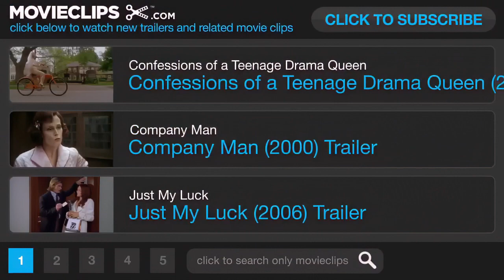Movie Trailer | Corky Romano (2001)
Corky Romano is a 2001 American mafia comedy film starring Chris Kattan, Fred Ward, Vinessa Shaw, Chris Penn, and Peter Berg. The movie was produced by Robert Simond, directed by Rob Pritts, and was written by David Garrett and Jason Ward. In the film, Kattan plays the title character, a veterinarian who is forced by his mobster family to infiltrate the local FBI facility to steal evidence incriminating his father, Mafia boss Francis A. "Pops" Romano (Peter Falk), of racketeering charges. It opened in theaters on October 12, 2001.

Veterinary technician Corky Romano (Chris Kattan), banished from his family after the death of his mother, is unaware of their criminal connections until he receives a call from his father "Pops" (Peter Falk), a Mafia crime lord. Indicted on racketeering charges and knowing the strong case against him, Pops has concluded the only solution is to destroy the FBI’s evidence.

At the family mansion, a bedridden Pops convinces Corky to infiltrate the local FBI office, since the Romano family cannot send anyone with known underworld connections, such as Corky's brothers Paulie (Peter Berg) and Peter (Chris Penn). With the aid of a computer hacker, Corky obtains a false identity, “Agent Corky Pissant” and gains access to the building, where he discovers from office chief Howard Schuster (Richard Roundtree) that, according to his falsified résumé, "Pissant" graduated from Harvard, speaks five different languages, is an expert sharpshooter, and has extensive martial arts training.